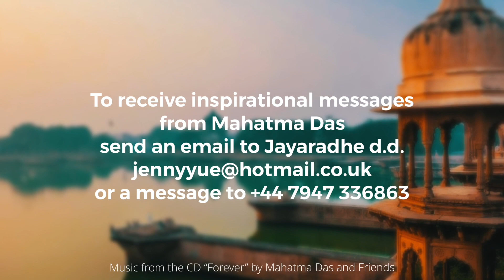One Week To Bhava. Results May Vary by Mahatma Das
There’s a story in Bhaktivinoda Thakur’s Jaiva Dharma about two devotees who heard the Hare Krishna maha mantra from theIr guru, went home and started chanting 64 rounds everyday, and after a week they were on the stage of bhava. So if one takes to the holy name purely, one can attain bhava very quickly because it is our purified nature. Krishna consciousness is not something we’re creating, it’s something we’re uncovering.